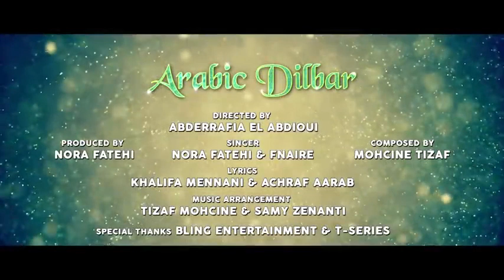Dilbar Arabic Version | Fnaire Feat Nora Fatehi.